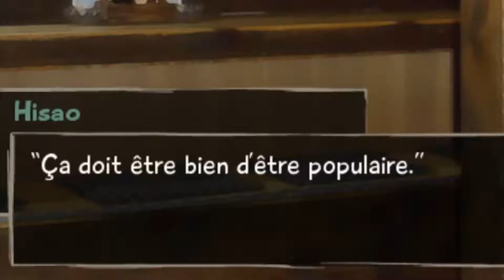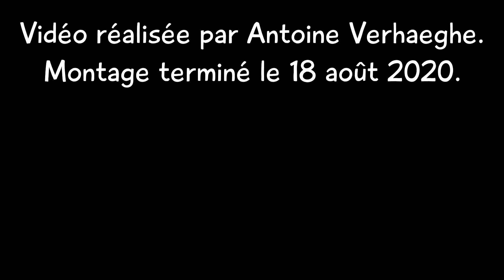Best of Katawa Shoujo (Arc de Hanako) #4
Voici le 4ème best of Katawa Shoujo (Arc de Hanako) tiré de mon let's play.
Au menu : Un anniversaire, de l'ivresse et une sortie en ville !

Vidéo réalisée par Antoine Verhaeghe.
Montage terminé le 18 août 2020.

Musiques utilisées :
– Katawa Shoujo OST - Wiosna
– Isha - Oh putain (avec l'accent du sud)
– Vincent Lagaf' - Bo le lavabo
– Psy - Gentleman

Date des vidéos utilisées pour ce best of : 21, 22 et 23 juin 2020

00:00 - Intro du Best of Katawa Shoujo
00:10 - Acte 3 ~ Partie 1
02:20 - Acte 3 ~ Partie 2
03:01 - Acte 3 ~ Partie 3
05:02 - Acte 3 ~ Partie 4
06:49 - Acte 3 ~ Partie 5
07:05 - Acte 3 ~ Partie 6
09:44 - Acte 3 ~ Partie 7
10:15 - Acte 3 ~ Partie 8
11:58 - Acte 3 ~ Partie 9
12:43 - Outro du Best of Katawa Shoujo